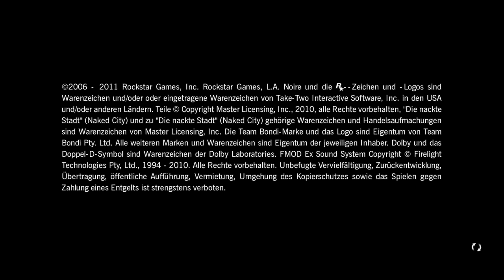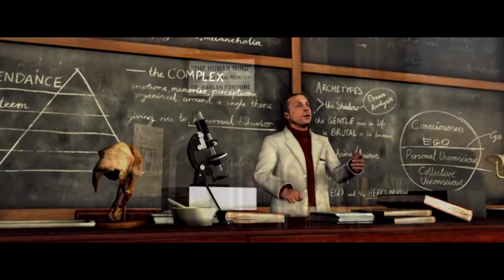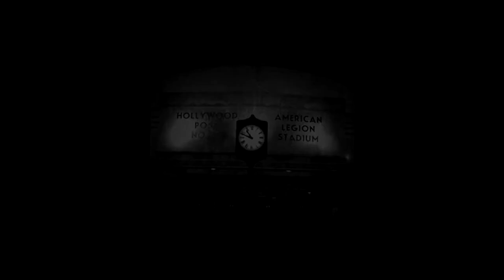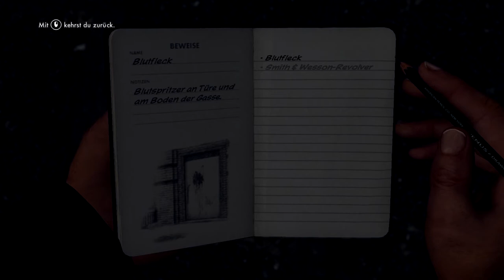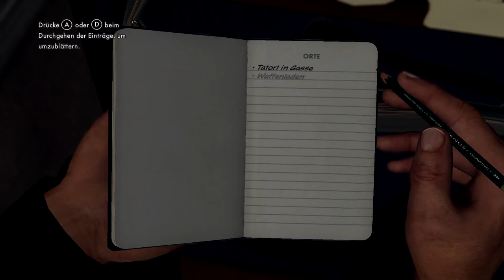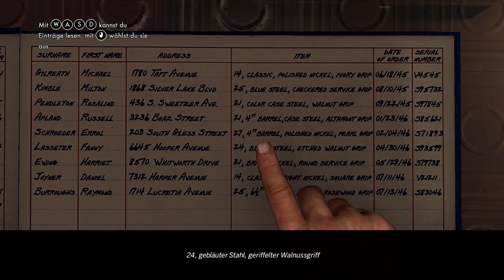Lets Play L.A. Noire #001 Der erste Fall [deutsch/HD]